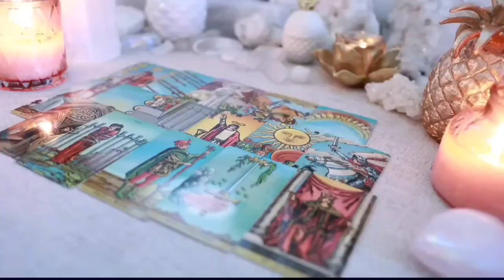LIBRA ❤️‍🔥JULY 2024 🤭CAREER BREAKTHROUGH: TAROT GUIDANCE FOR SUCCESS!🎇TAROT LOVE